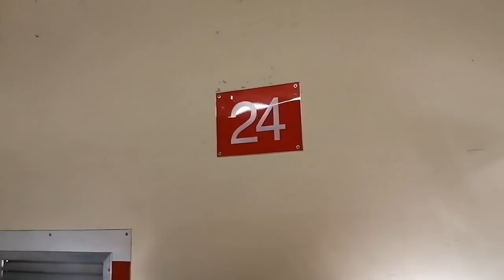Gstaad Village Around|Gstaad switzerland|Candice cattin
Gstaad is an upscale resort town in the Bernese Oberland region of the Swiss Alps. Its soaring mountains and prestigious international boarding schools have long made it a holiday destination for royalty and celebrities. Cable cars connect surrounding ski areas such as Wispile and Rinderberg, with hundreds of kilometers of all-level pistes and cross-country trails. Glacier 3000 offers nearly year-round skiing.